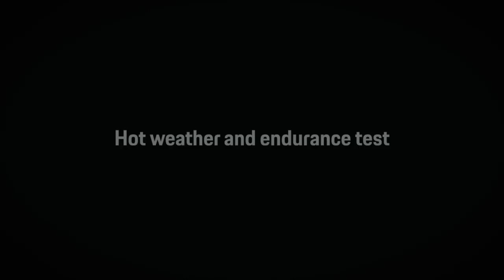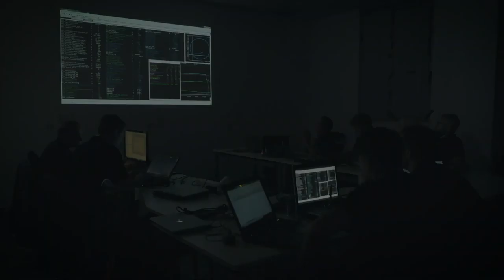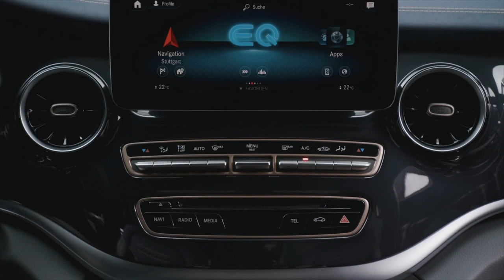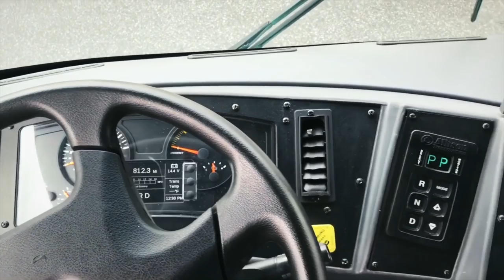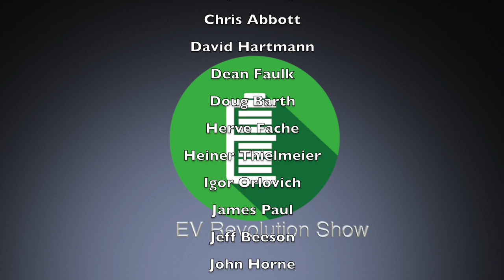Episode 58 - 2020 Bolt More Range, Mercedes EQV, VW ID Buggy, Porsche Taycan Testing and More News!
TIMESTAMPS:
Intro Credits:  00:00
Welcome:  00:15
Shell Recharge Singapore: 00:32
Scotland Reaches 1,000 Public Charging Points: 01:17
2020 Chevy Bolt Range Increase: 01:59
Porsche Taycan 24-Hour Range Testing: 03:11
Mercedes Announces Production EQV: 04:43
VW Shows Off ID Buggy: 06:54
Blue Bird EV School Buses: 08:19
Komatsu Elektro Dumper: 10:57
Wrap Up: 13:26
Contact Information/Patreon Thank You's/End Credits: 15:55

“EVRevolution”